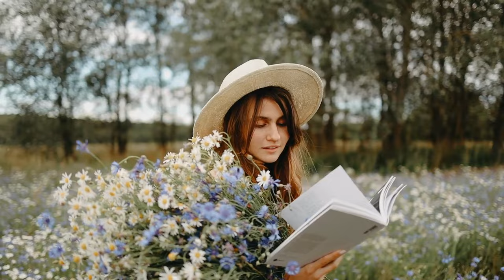What is an ELEGANT LIFESTYLE? | How to be elegant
🌟 Welcome to our special video where we explore the fascinating world of an elegant lifestyle! If you've always wondered what it really means to live elegantly, this video is for you.

👗 In this episode, we dive into the aspects that define an elegant lifestyle, from fashion to etiquette, through interior design and the arts.

🍽️ Discover how elegance extends beyond the clothes we wear, influencing our table manners, our communication, and even our entertainment choices.

🎨 Let's talk about how to incorporate elegance into all aspects of life, from decorating your home to the way you present yourself at social events.

💡 Additionally, fashion and lifestyle experts will share their tips and secrets for maintaining a refined and sophisticated lifestyle, showing that elegance is an art that can be learned and improved.

🌿 Don't miss the practical tips for adding a touch of elegance to your daily life, making it not only more beautiful but also more rewarding.

✨ Watch now and transform your life with the power of elegance!